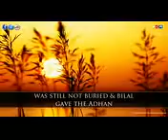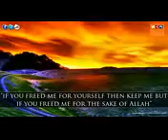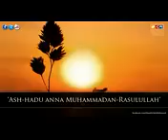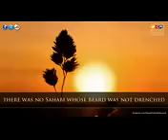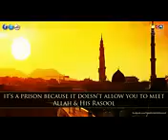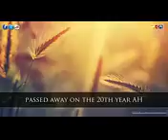The Prophet Pbuh Passing Away.. This Will Reduce You to Tears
This has to be the most emotional video I have seen in a long time.. The message is clear, the love and compassion that Sahabi had for each other, that love, that bond.. it is clearly shown in this video.. all for the sake of Allah swt and the Prophet Pbuh... Amazing..***
Compare it to nowadays.. indeed, this Muslim Ummah is lost..Where has all the love gone?